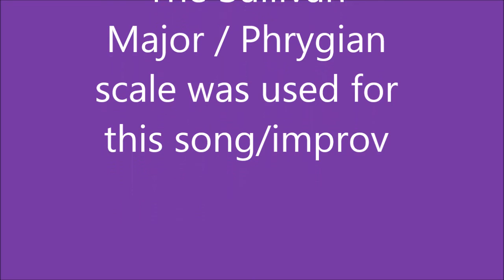Song Idea and Improv 9 27 2022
I used the Sullivan D Major / F# Phrygian scale and F# Phrygian/D Major scales on this video.